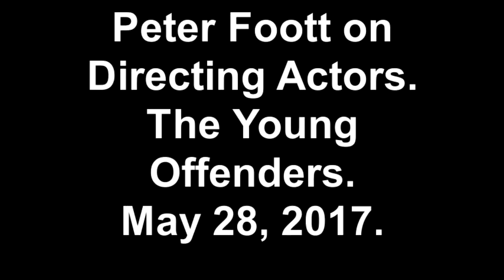Peter Foott on Directing Actors :The Young Offenders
Peter Foot talks at Fastnet Film Festival about Directing actors on set of "The Young Offenders Movie", May 28, 2017.